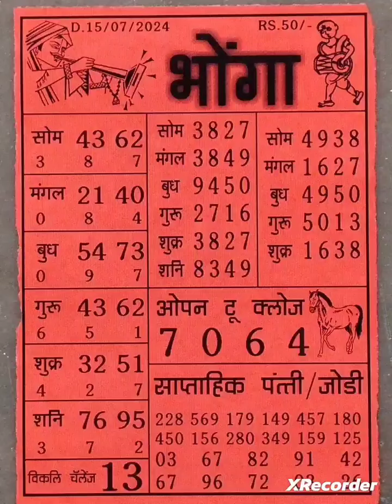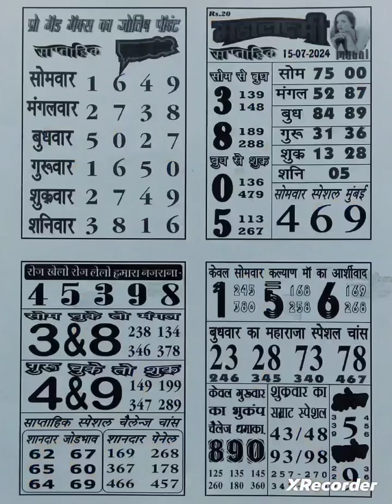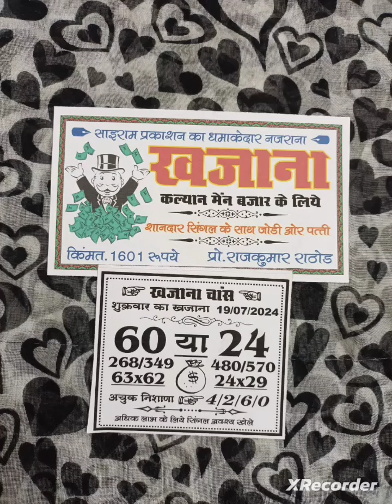khajana chart kalyan vip 15/07/2024